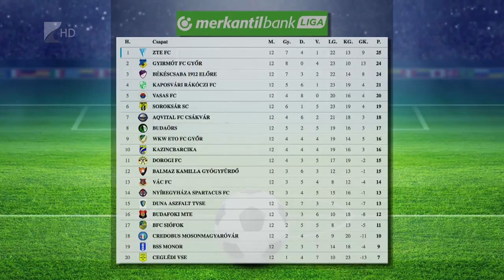Lengyel Roland marad a kispadon - Kölcsey Tv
Az őszi szezon hátralévő részében is Lengyel Roland irányítja a Nyíregyháza Spartacust. A korábbi másodedző Bozsik József távozását követően a Békéscsaba és a Budafok elleni mérkőzésen ült a csapat kispadján és a Szpari mindkét meccset megnyerte. A klub vezetése ezek után döntött a folyatás mellett.